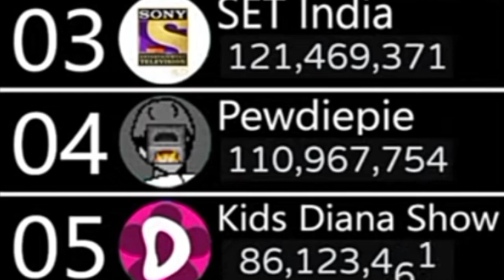how much PewDiePie gained in 30 minutes?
let's look!